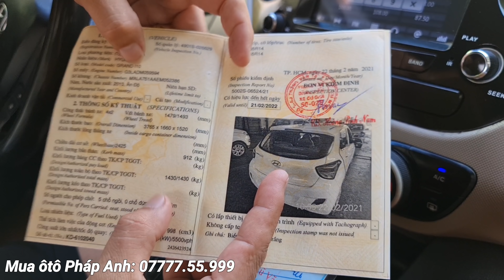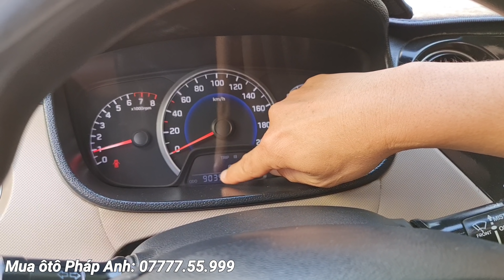[4K] Review HUYNDAI GRAND I10 - Một siêu phẩm được Pháp Anh Trau Chuốt từ A-Z tại 4.0 Sài Gòn 188tr